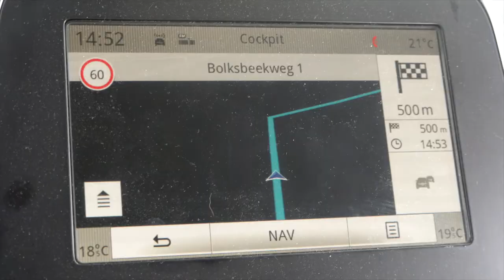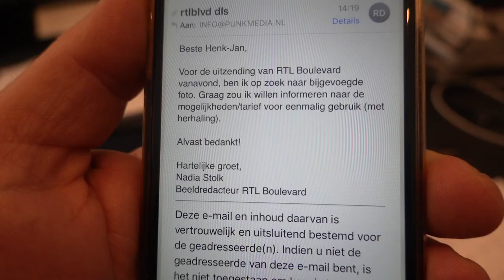23 september maandag vlog